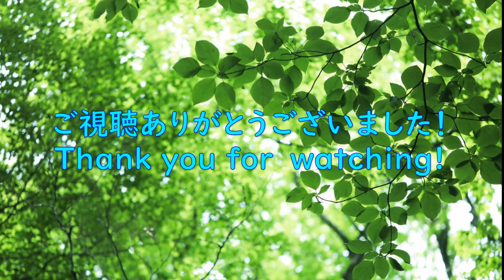SPRING channel やまぐちフラワ－ランドの菜の花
山口県柳井市新庄にある、やまぐちフラワ－ランドです。入場料500円
小さな町の管理ですので、大規模なフラワ－ランドではないので、期待しすぎて来園するとちょっと、拍子抜け・・期待せずに入ると・・500円だから許そう・・になります！（何も考えずに・・来てね！(^_-)-☆）